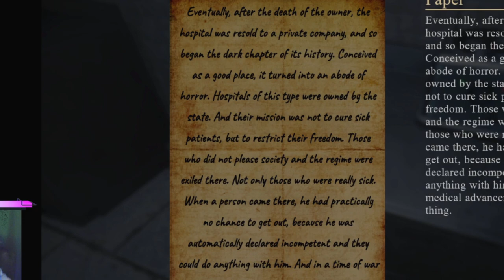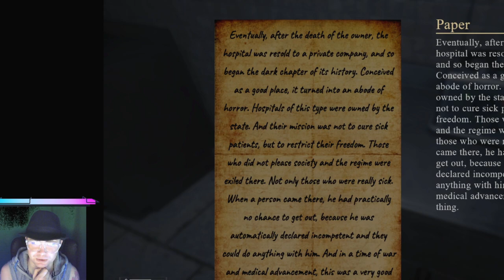Psychiatric Hospital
here we are for Spooky season not worst horror but i do like the atmosphere it brings and the concept

Thankyou all we made our goal over 50 subscribers. but please keep sharing who knows what we can achieve